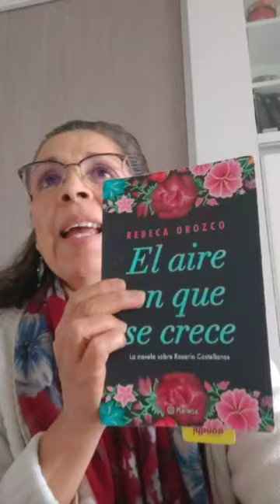Rebeca Orozco presenta su novela "El aire que se crece" en la 4a. FIL de Arte, Cultura y Educ 2024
Rebeca Orozco presenta su novela El aire en que se crece (inspirada en la vida de Rosario Castellanos), Editorial Planeta, en la 4a. Feria Internacional del Libro de Arte, Cultura y Educación 2024, que tiene lugar del 15 al 18 de octubre del presene año, en modalidad híbrida (presencial y virtual) y difundida por YouTube y Facebook, es organizada por el Círculo Internacional de Escritores "Letras del mundo" con el apoyo del Proyecto Internacional Cultural Sur (en el Sur-Sureste de México), la Red Internacional de Investigadores de Lenguas, Literatura y Educación, el Centro de Investigaciones Culturales y Artísticas de Chiapas (CICACH), el Seminario de Cultura Mexicana (Corresponsalía de Tuxtla Gutiérrez, Chiapas) y la Editorial "Viento al hombro" de Tuxtla Gutiérrez, Chiapas.

SEMBLANZA
Rebeca Orozco (Ensenada, 1956). Después de estudiar Ciencias de la Comunicación, comenzó a escribir guiones para televisión y radio. En 1987 obtuvo el Premio Julio Bracho a lo Mejor de Teatro de Búsqueda por su obra Zaide. Es autora de las novelas Tres golpes de tacón (2009) y Amor de mis amores (2011), ambas publicadas por Planeta. Es también una reconocida autora de libros para niños, entre los que destacan La batalla del 5 de mayo: ayer y hoy, Doña Josefa y sus conspiraciones, Lo que va y lo que viene: la Nao de China, El chamaco Covarrubias, Las piezas del rompecabezas, La cajita de Olinalá, El galeón de Filemón y la colección Animales de México, así como los cuentos Azul rey, azul reina, Blanca Luna, Gafas en reparación y El diablito de Benjamín. Por Máscaras de México obtuvo el premio Antonio García Cubas del INAH en 2006.